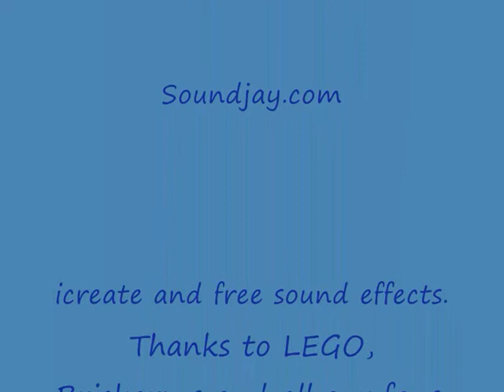LEGO Swat Un-Altered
The Un-altered version of LEGO SWAT by PARRYNGUNNER. Our Finest Stopmotion yet.
To see the altered version check it out on Gunners Lego Vids.

~Parry Flame